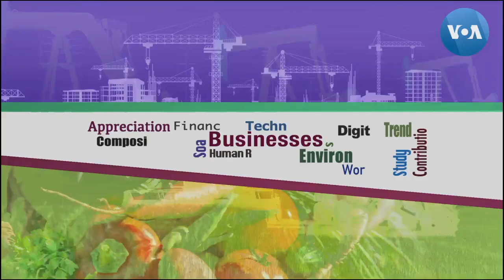Vietnam Airlines và nhiều hãng đứng trước nguy cơ phá sản | VOA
Vietnam Airlines và nhiều công ty trong nước đứng trước nguy cơ vỡ nợ. Giáo sư-Tiến sĩ Khương Hữu Lộc sẽ phân tích những nguyên nhân dẫn đến điều đó.